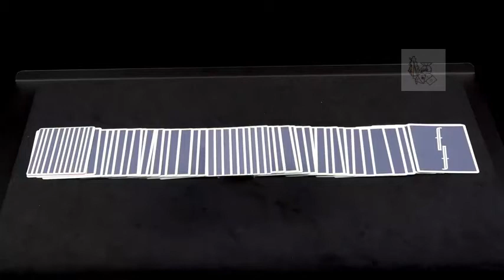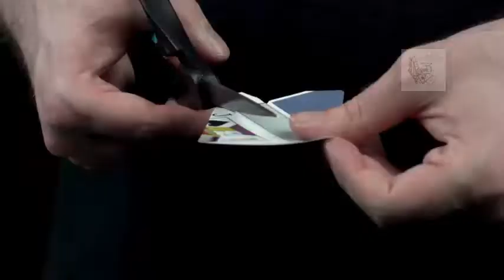Denim Fontaine Illusion Pack Playing Cards